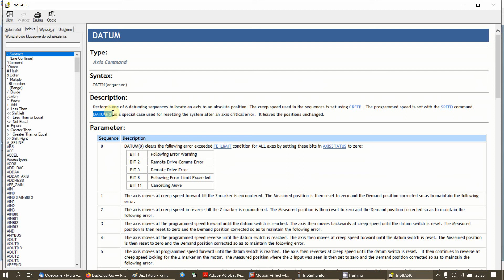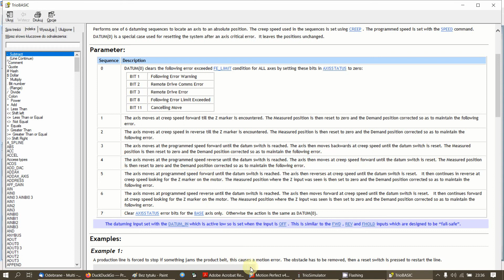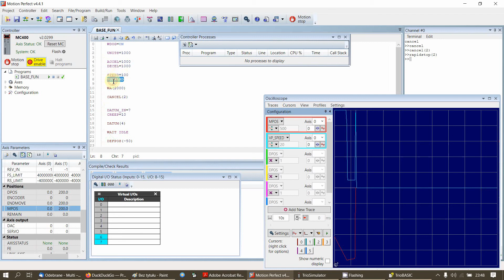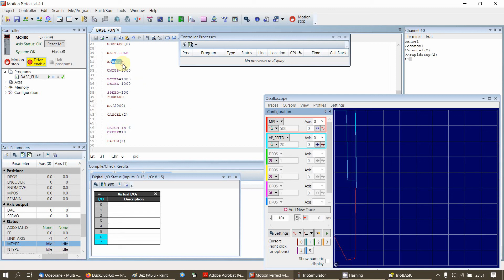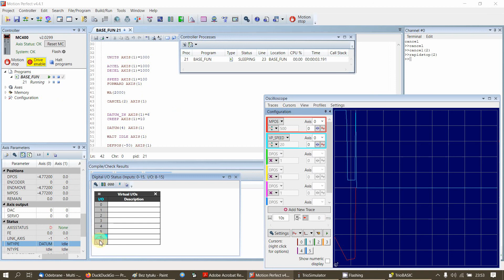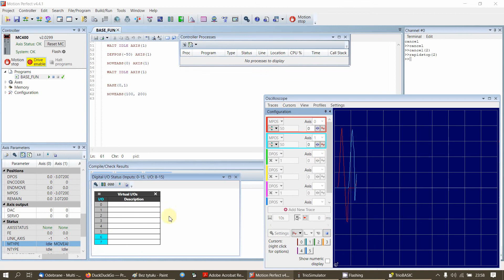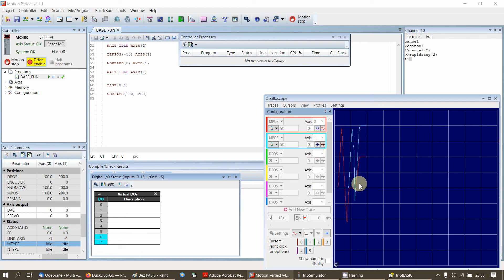Trio Motion - Podstawowe komendy kontroli ruchu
Film ma na celu wymienienie i przekazanie informacji o elementarnych komendach ruchu, które stosować można w programach kontrolerów Trio